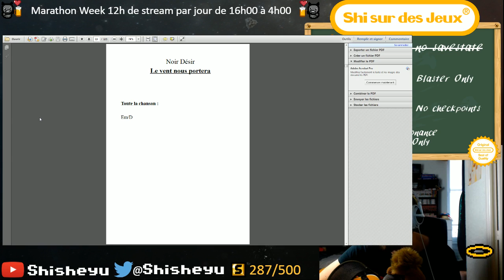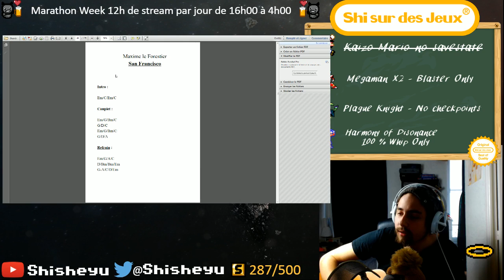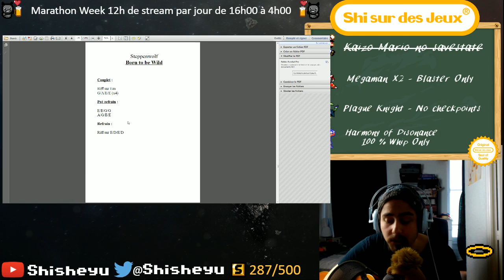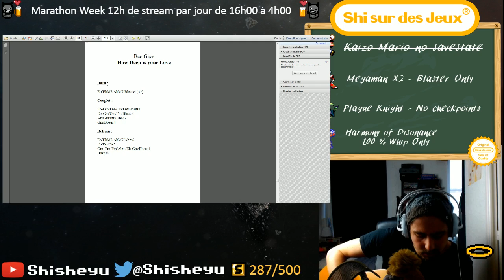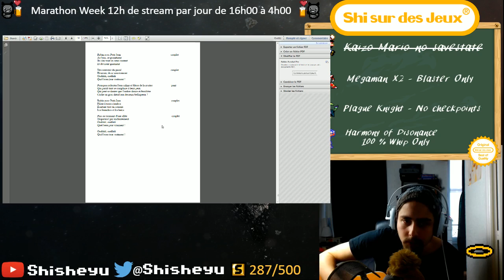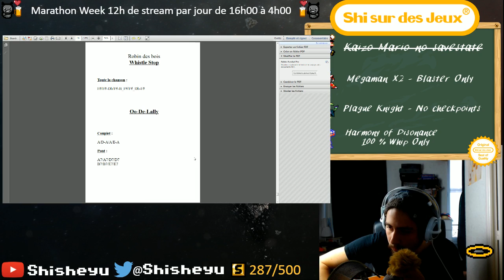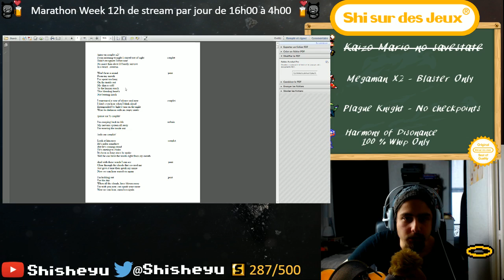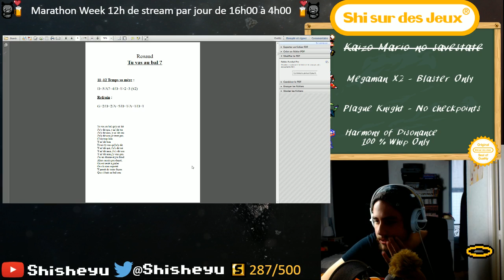Guitare du cul #1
UPDATE NOUVEAU LIEN POUR LA CHAINE TWITCH :
Petite session acoustique du cul pendant la Marathon Week !